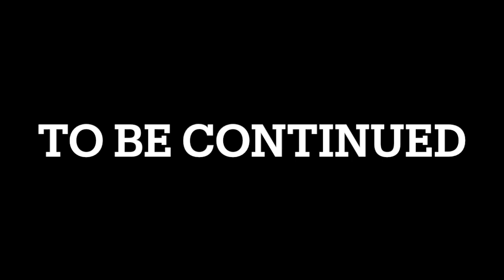【KINGDOMHEARTS】#7 カントリー・オブ・ザ・マスケティア三銃士COMPLETE100%全話収録 キングダム ハーツ ドリーム ドロップ ディスタンス HD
100%全話収録 キングダム ハーツ バース バイ スリープ ファイナル ミックス

100%全話収録 キングダム ハーツ 0.2 バース バイ スリープ -フラグメンタリー パッセージ-

キングダムハーツbgm,
キングダムハーツ4 pv,
キングダムハーツ 曲,
キングダムハーツ 宇多田ヒカル,
キングダムハーツ 実況,
キングダムハーツ2,
キングダムハーツ 海外の反応,
キングダムハーツ bgm,
キングダムハーツ op,
キングダムハーツ 光,
キングダムハーツ ストーリー,
キングダムハーツ cm,
キングダムハーツ セフィロス,
キングダムハーツ アクセル,
キングダムハーツ アクア,
キングダムハーツ アナ雪,
キングダムハーツ アリエル,
キングダムハーツ アクア 闇堕ち,
キングダムハーツ アンダーザシー,
キングダムハーツ アトランティカ,
キングダムハーツ アグラバー,
キングダムハーツ あらすじ,
キングダムハーツ アレンデール,
あつ森 キングダムハーツ,
あつ森 島メロ キングダムハーツ,
ありのままで キングダムハーツ,
あばだんご キングダムハーツ,
あんだーざーし キングダムハーツ,
キングダムハーツ あるある,
キングダムハーツ あらすじ わかりやすく,
キングダムハーツ イラスト,
キングダムハーツ イラ,
キングダムハーツ いくぼん,
キングダムハーツ 入野自由,
キングダムハーツ 一番くじ,
キングダムハーツ イェンシッド,
キングダムハーツ iv,
キングダムハーツ イベント,
キングダムハーツ 癒し bgm,
キングダムハーツ iii,
いわび キングダムハーツ,
ツムツム キングダムハーツ いつ,
キングダムハーツ 4 いつ,
キングダムハーツ いづこ,
キングダムハーツ 裏ボス,
キングダムハーツ 宇多田ヒカル 光,
キングダムハーツ 宇多田ヒカル passion,
キングダムハーツ 宇多田,
キングダムハーツ 宇多田ヒカル 誓い,
キングダムハーツ 腕時計,
キングダムハーツ 裏ワザ,
キングダムハーツ 内山昂輝,
キングダムハーツ 宇多田ヒカル 海外の反応,
宇多田ヒカル キングダムハーツ,
宇多田ヒカル 光 キングダムハーツ,
宇多田 キングダムハーツ,
宇多田ヒカル passion キングダムハーツ,
宇多田ヒカル キングダムハーツ メドレー,
宇多田ヒカル キングダムハーツ 英語,
宇多田ヒカル キングダムハーツ 誓い,
宇多田ヒカル キングダムハーツ 海外の反応,
兎田ぺこら キングダムハーツ,
内山昂輝 キングダムハーツ,
キングダムハーツ ed,
キングダムハーツ 英語,
キングダムハーツ エンドオブザワールド,
キングダムハーツ エアリス,
キングダムハーツ エムケーアール,
キングダムハーツ エンディング 英語,
キングダムハーツ 英語 ムービー,
キングダムハーツ epic,
キングダムハーツ エレキギター,
キングダムハーツ 英語 歌,
エンドオブザワールド キングダムハーツ,
エンディミオン キングダムハーツ,
エンドオブザ・ワールド キングダムハーツ,
エムケーアール キングダムハーツ,
エレクトーン キングダムハーツ,
エフェメラ キングダムハーツ,
エルサ キングダムハーツ,
エルレナ キングダムハーツ,
エバーアフター キングダムハーツ,
eye of the storm キングダムハーツ,
キングダムハーツ オーケストラ,
キングダムハーツ オープニング,
キングダムハーツ 王様,
キングダムハーツ 音楽,
キングダムハーツ オルゴール,
キングダムハーツ op 光,
キングダムハーツ 大塚明夫,
キングダムハーツ ost,
キングダムハーツ 面白い,
オーケストラ キングダムハーツ,
大塚明夫 キングダムハーツ,
オルゴール キングダムハーツ,
王様 キングダムハーツ,
おれあぽぎる キングダムハーツ,
おれあぽ キングダムハーツ,
オリンピック キングダムハーツ,
オリンポスコロシアム キングダムハーツ,
オリンポス キングダムハーツ,
大空スバル キングダムハーツ,
キングダムハーツ 解説,
キングダムハーツ 感動,
キングダムハーツ 歌,
キングダムハーツ カイリ,
キングダムハーツ 感動シーン,
キングダムハーツ かっこいいシーン,
キングダムハーツ 神曲,
キングダムハーツ 片翼の天使,
キングダムハーツ 解説 ゆっくり,
かみと キングダムハーツ,
かみと キングダムハーツ 切り抜き,
かみと キングダムハーツ bbs,
海外の反応 キングダムハーツ,
海外反応 キングダムハーツ,
片翼の天使 キングダムハーツ,
カイリ キングダムハーツ,
カイリ キングダムハーツ 曲,
彼こそが海賊 キングダムハーツ,
カリンバ キングダムハーツ,
キングダムハーツ 切り抜き,
キングダムハーツ きのみ,
キングダムハーツ きょん,
キングダムハーツ キーバックカバー,
キングダムハーツ キーブレード,
キングダムハーツ 曲 宇多田ヒカル,
キングダムハーツ 曲メドレー,
キングダムハーツ キヨ,
キングダムハーツ 曲 ランキング,
キヨ キングダムハーツ,
君はともだち キングダムハーツ,
きょんくま キングダムハーツ,
清塚信也 キングダムハーツ,
キマイラ キングダムハーツ,
ぺこら 切り抜き キングダムハーツ,
キングダムハーツ クラウド,
キングダムハーツ くんひろ,
キングダムハーツ 黒い箱,
キングダムハーツ 倉木麻衣,
キングダムハーツ クラウド版,
キングダムハーツ くまのプーさん,
キングダムハーツ クリティカル,
キングダムハーツ クラシック,
キングダムハーツ クラウド戦,
キングダムハーツ クラウド セフィロス,
くんひろ キングダムハーツ,
くんひろ2nd キングダムハーツ,
くんひろ キングダムハーツ bbs,
くんひろ キングダムハーツ チェインオブメモリーズ,
くんひろ キングダムハーツ 358,
くんひろ キングダムハーツ 2.8,
くんひろ キングダムハーツ 3,
クラウド キングダムハーツ,
クラウド版 キングダムハーツ,
クラウド セフィロス キングダムハーツ,
キングダムハーツ ケルベロス,
キングダムハーツ 結婚式,
キングダムハーツ 経験値稼ぎ,
キングダムハーツ 賢者アンセム,
キングダムハーツ 結婚式 曲,
キングダムハーツ ケアル,
キングダムハーツ けいじ,
キングダムハーツ 結末,
キングダムハーツ 携帯,
キングダムハーツ ケルベロス ハデスカップ,
ケルベロス キングダムハーツ,
けいじチャンネル キングダムハーツ,
結婚式 キングダムハーツ,
the key キングダムハーツ,
キングダムハーツ コーデッド 携帯,
キングダムハーツ トリックマスター 暖炉 消し方,
キングダムハーツ 考察,
キングダムハーツ 攻略,
キングダムハーツ コーデッド,
キングダムハーツ 幸運のマーク,
キングダムハーツ こーすけ,
キングダムハーツ 効果音,
キングダムハーツ コロシアム,
キングダムハーツ コンボ,
キングダムハーツ コメ付き,
こーすけ キングダムハーツ,
co-da キングダムハーツ,
com キングダムハーツ,
ころね キングダムハーツ,
これがハロウィン キングダムハーツ,
考察 キングダムハーツ,
声真似 キングダムハーツ,
こより キングダムハーツ,
ミッキー 声変わり キングダムハーツ,
グーフィー 声 キングダムハーツ,
キングダムハーツ サントラ,
キングダムハーツ 作業用bgm,
キングダムハーツ 最新